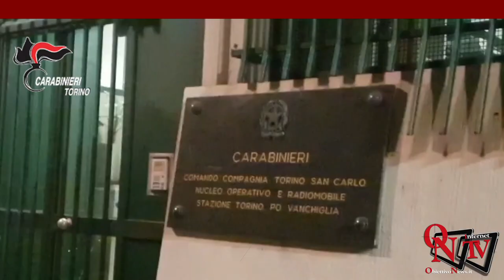Torino - Arrestato rapinatore che minacciava le vittime con cocci di bottiglia